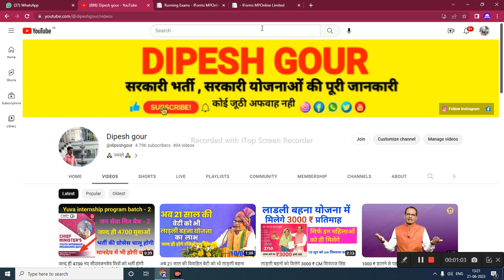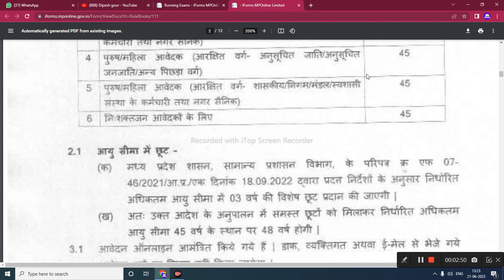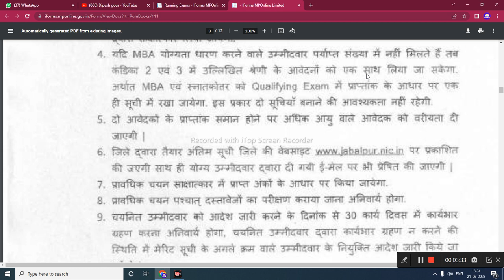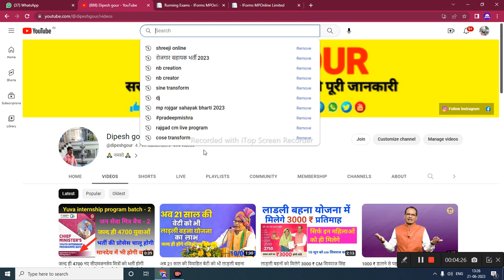लोक सेवा विभाग में प्रबंधक पर पद पर निकली भर्ती जानते लॉस्ट डेट योग्यता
लोक सेवा विभाग में प्रबंधक पर पद पर निकली भर्ती जानते लॉस्ट डेट योग्यता @dipeshgour9925

My others social media link follow

      😍DIPESH GOUR😍